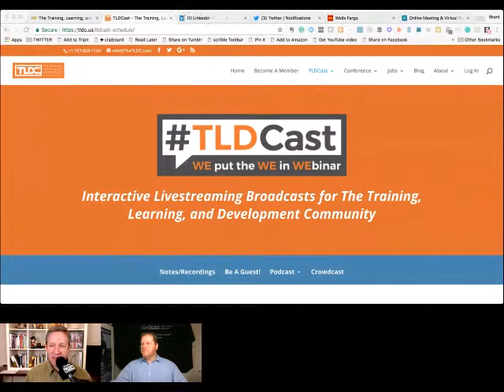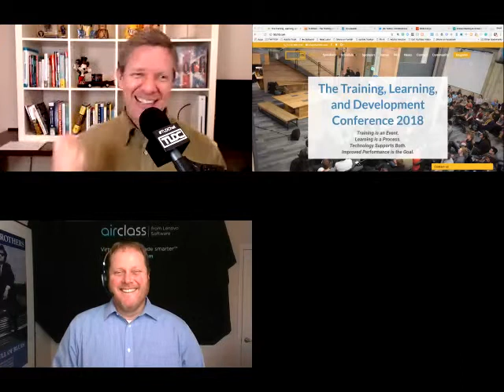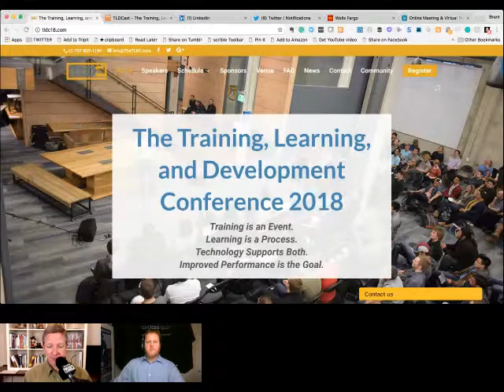The Importance of the Virtual Classroom with Special Guest Dan Beckius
Today on TLDChat we welcomed Dan Beckius of AirClass (Lenovo). Dan has 20 years of experience in training and specializes in Virtual Classroom implementation.

Topics discussed:

Dan’s origin story
Why a tool like AirClass is needed
Ways to build your virtual training online skills
Reasons to use virtual training for your organization